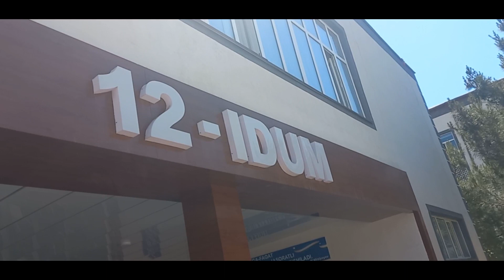187. XOTIRA KUNIGA BAG'ISHLANADI. XOTIRA BOR EKAN, TIRIKDIR MILLAT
🎗9 май – Хотира ва қадрлаш куни!

Хотира бор экан, тирикдир миллат,
Тирикдир ифтихор, тирикдир ғурур.
Хотира — элни халқ этгувчи қудрат,
Хотира — эртани ёритгувчи нур.

🎗Бухоро шахар 12-ИДУМда 9 май – Хотира ва қадрлаш куни муносабати "Хотира азиз, кадр мукаддас!" мавзусида маънавий-маърифий тадбир утказилди. Тадбирга "Тукимачи", "Фошун" махаллалари худудида истикомат киладиган нуронийлар таклиф этилди.

🎗Нуронийлар байрам муносабати билан юртимиз тинчлиги ва унинг тараққиётига ҳисса қўшган, амалга оширган ишлари учун уруш ва меҳнат фахрийларига ўз ташаккурини  билдирди!

🎗Шу аснода Ватан сарҳадларини муносиб ҳимоя этган, унинг гуллаб яшнаши йўлида жонларини фидо этган юртдошларимизга узоқ умр, мустаҳкам саломатлик тилаймиз.

Осмонимиз ҳамиша мусаффо, юртимиз тинч бўлсин, азиз юртдошлар!